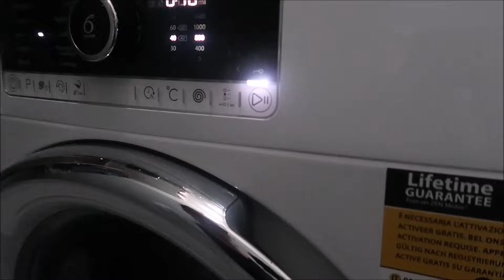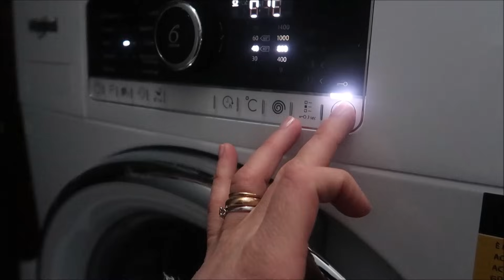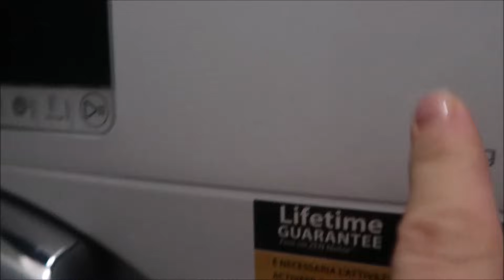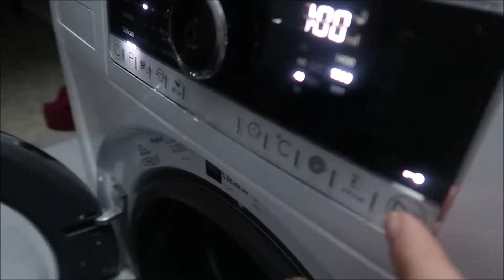GIUSTO PER AGGIUNGERE ALTRI DEBITI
❤BENTORNATO NELLA NOSTRA VITA❤

MI RACCOMANDO, Se non lo hai ancora fatto, ricordati, prima di andare via, di ISCRIVERTI, al nostro canale ! 🆓 è GRATIS 😜

⬇⬇ POTETE SEGUIRCI ANCHE QUI ⬇⬇

CANALE PERSONALE YOUTUBE | DebbyG

OGNI MARTEDI CI TROVI ANCHE SU
TV&TV CANALE 887 DI SKY
ALLE ORE 00:00 /  6:00  / 12:00 /  18:00